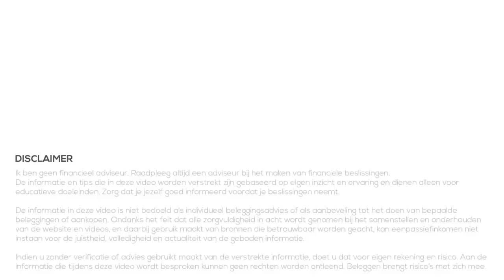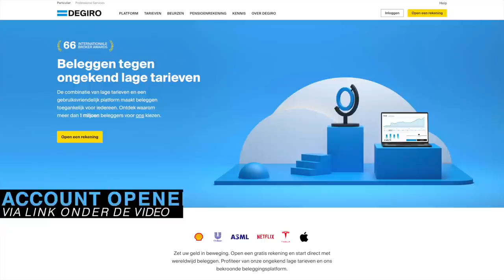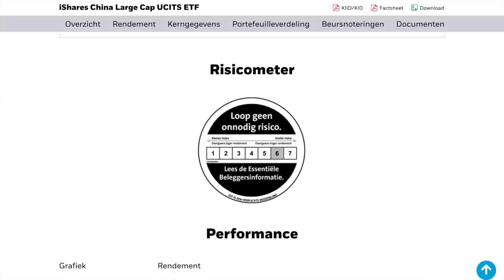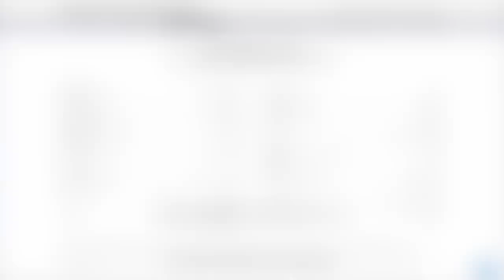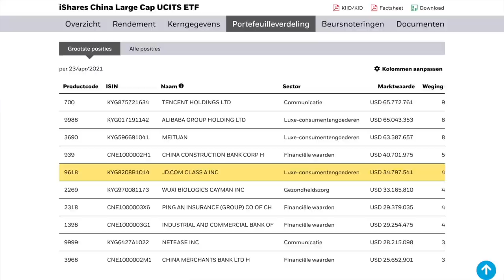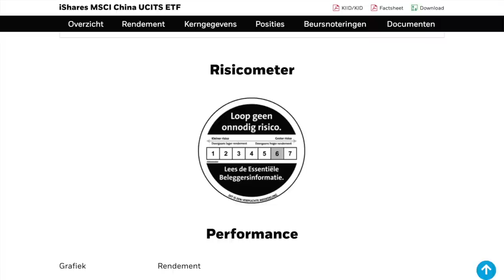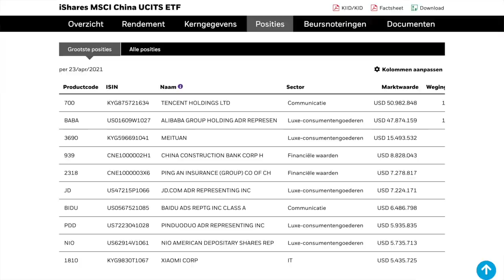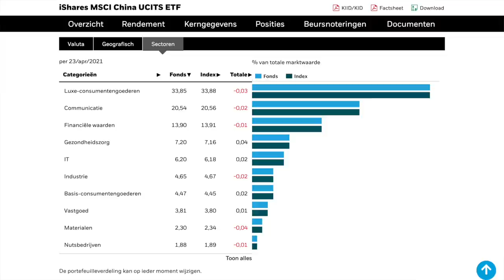Interessante ETF - Beleggen in China via DEGIRO Kernselectie (2021)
In de videoserie bekijken we Interessante ETF's om te beleggen. Als je wilt beginnen met beleggen is een ETF een interessante optie omdat je vaak lage kosten en direct spreiding hebt. Maar in welk aandeel of in welke ETF moet je investeren?

In deze video bekijken we twee ETFs om te beleggen in China. Het zijn beide aandelen uit de kernselectie van DEGIRO.

00:00 Intro
00:58 DEGIRO kernselectie
01:29 China ETF #1
05:01 China ETF #2
08:41 Samenvatting en conclusie